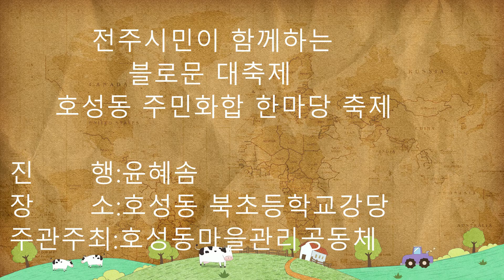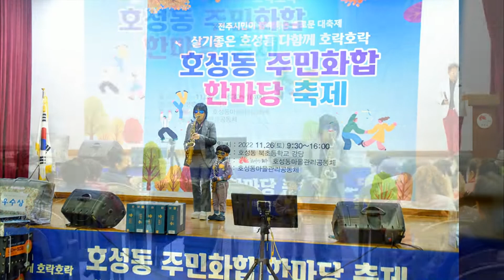🎁 호성동주민화합 한마당축제 🎁 전주시민이함께하는블로문대축제 사진슬라이드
전주시민이함께하는블로문대축제 사진슬라이드
주관주최:호성동마을관리공동체